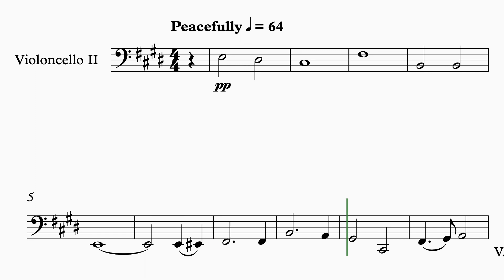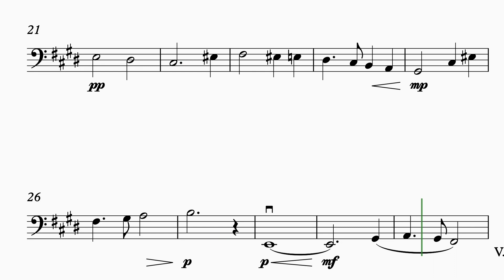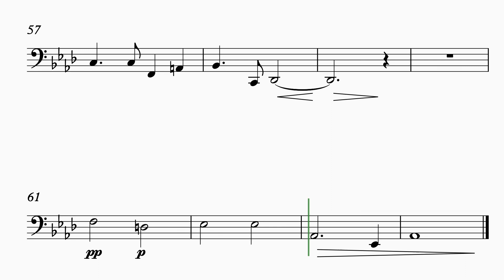[파트연습-Violoncello II] 원하고 바라고 기도합니다 오케스트라